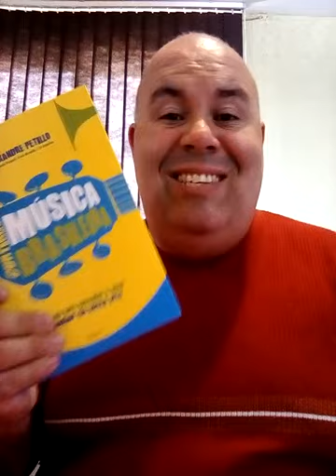Dicas de Leitura para janeiro 2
Continuando o primeiro vídeo que foi interrompido por problemas técnicos. (Eu).